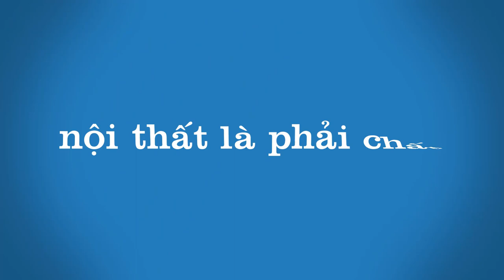Sập thờ gỗ mít Bác Hoạch | Cát trù, cẩm khê, phú thọ